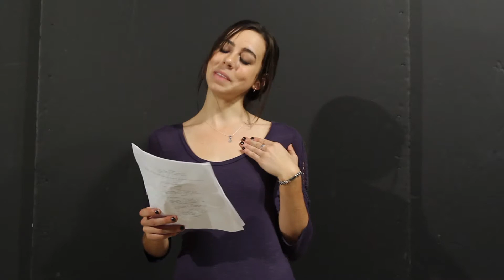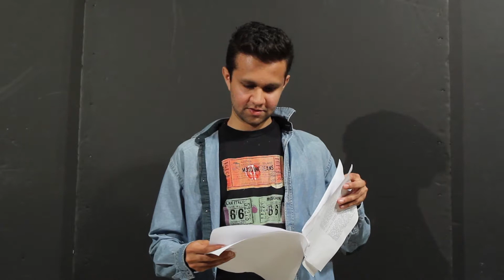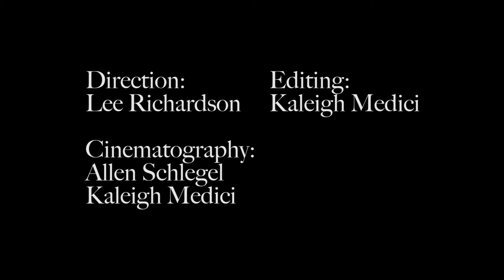Spring Auditions Part 1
An excerpt from Pulp Fictions, students did a cold read of iconic scene. Spring 2013 part 1 audition for Lee Richardson's class.